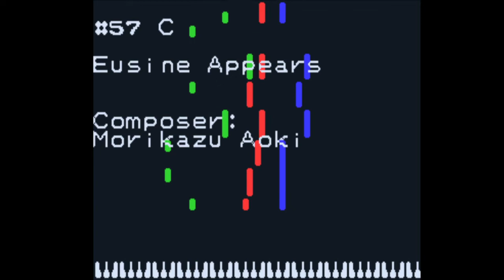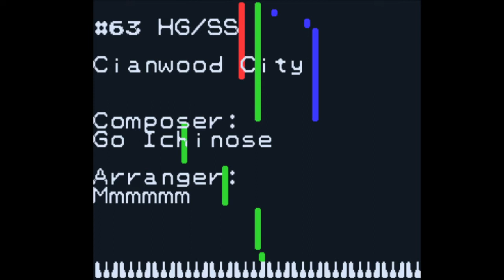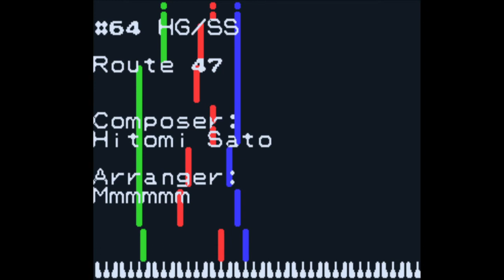Pokemon Polished Crystal - Special Music Themes P2